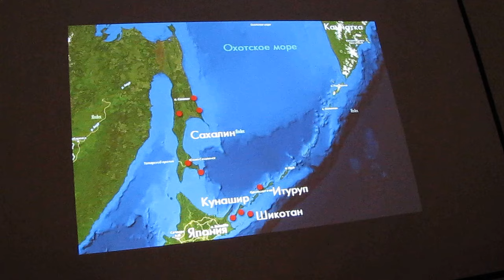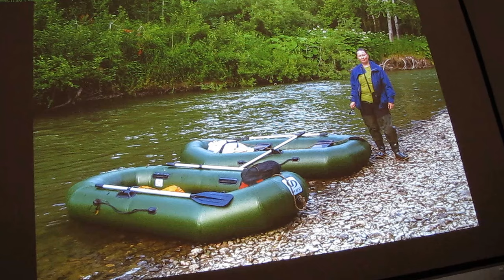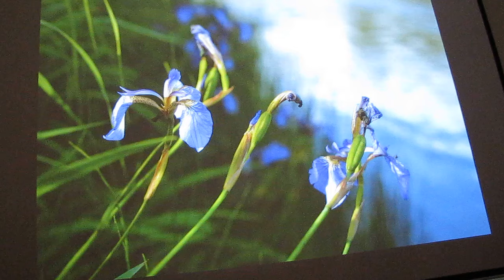Кирилл Уютнов, Екатерина Васягина, Сахалин и Курилы. Путешествие на Край Света, часть-1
"Сахалин и Курилы. Путешествие на Край Света".
22 октября  2017 г. в 15 часов в Москве в Галерее Классической Фотографии состоился доклад Кирилла Уютнова и Екатерины Васягиной о трехмесячной экспедиции по островам Сахалинской области и результатах работы с Курильским заповедником!